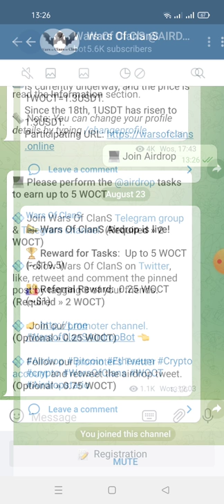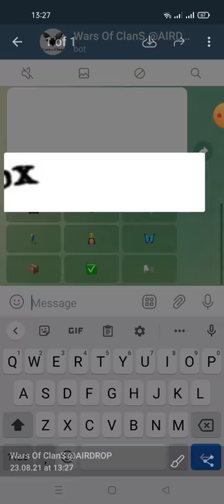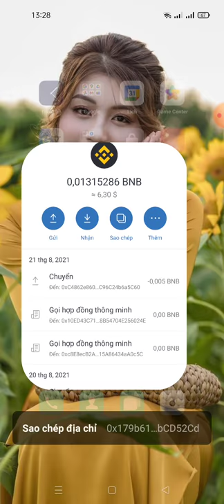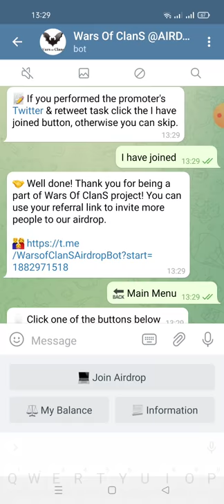hướng dẫn nhận 5 WOCT ($19.50) -Wars Of ClanS @AIRDROP IS LIVE! 🔛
Link ĐK
🏆 Reward: 5 WOCT ($19.50)